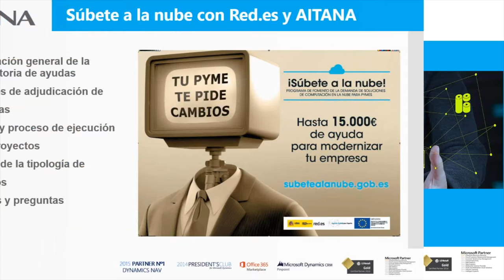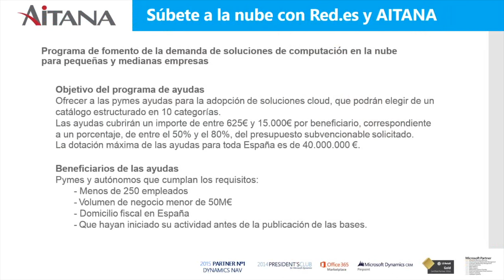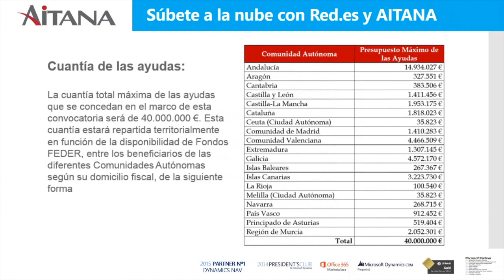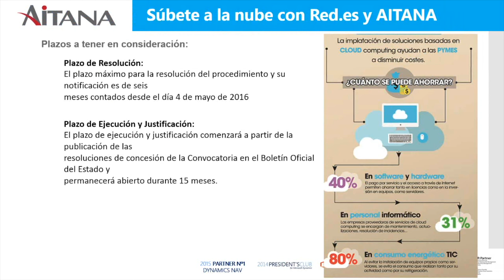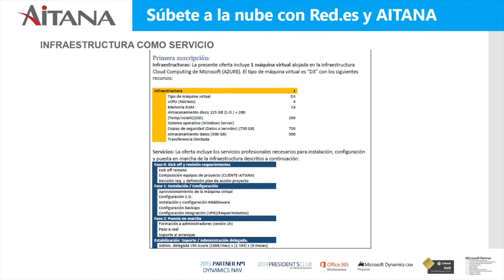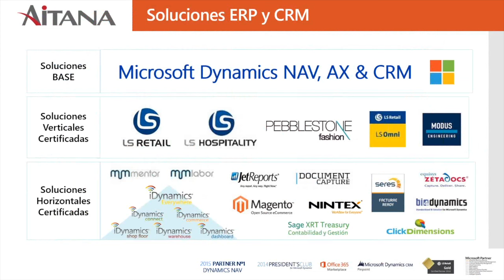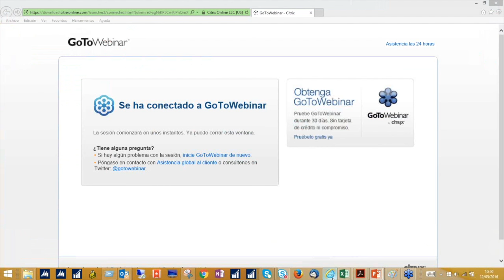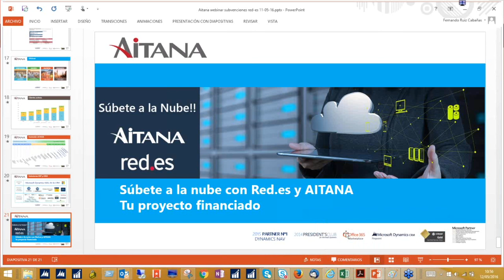Súbete a la nube con Red.es y AITANA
Red.es, entidad pública de impulso de la economía digital, ha lanzado una nueva convocatoria de subvenciones para la adopción de sistemas cloud.

AITANA te invita a participar en este taller gratuito en el que explicaremos los requisitos para acogerse a la subvención, proyectos subvencionables, todos los trámites para solicitar la ayuda, y los plazos a tener en cuenta para solicitar dicha ayuda.

El programa pone a disposición un catálogo de servicios estructurado en las siguientes 10 categorías:

Categoría 1. Puesto de usuario (Office 365)
Categoría 2. Gestión económica (NAV Finanzas + Office365)
Categoría 3. Gestión negocio (NAV Full + Office365 + Dynamics CRM)
Categoría 4. Relación con clientes (Dynamics CRM)
Categoría 5. Gestión del punto de venta
Categoría 6. Presencia en internet
Categoría 7. Comercio electrónico
Categoría 8. Infraestructura como servicio (Microsoft Azure)
Categoría 9. Plataforma de desarrollo como servicio
Categoría 10. Centralita virtual

AITANA ha sido homologada por Red.es como proveedor oficial de esta subvención por lo que puede ayudar a tu empresa no sólo desarrollar los proyectos técnicamente, sino también asesorarte sobre los requisitos que debes cumplir para poder acogerte a esta subvención y gestionar los trámites administrativos necesarios.

Infórmate de estas ayudas y consigue el proyecto que necesita tu empresa.
Con red.es y AITANA podrás ahorrarte hasta el 80% del coste del proyecto!
¡No lo dejes pasar!